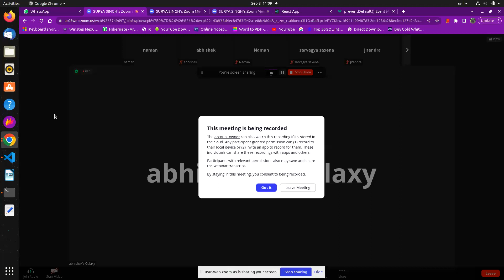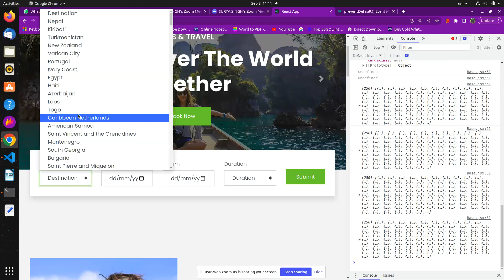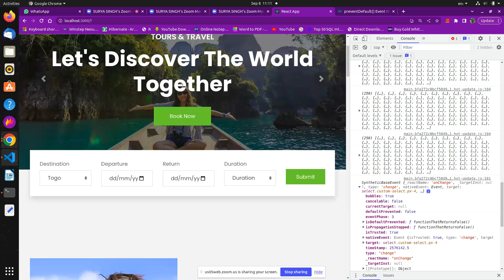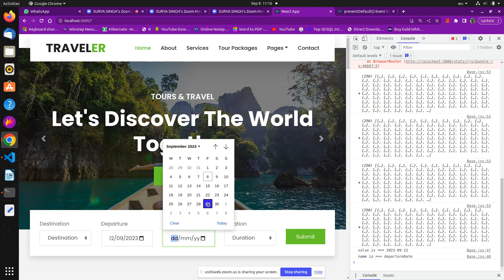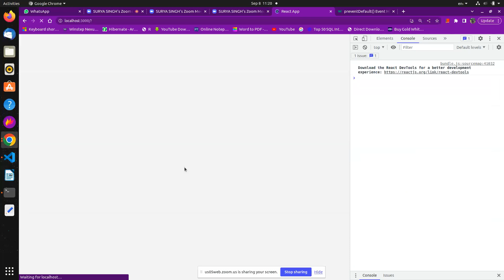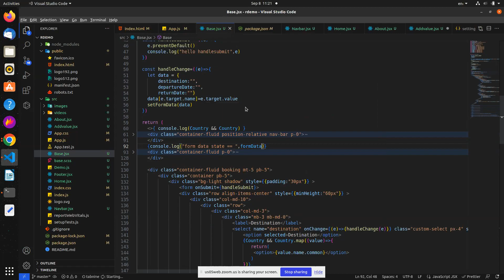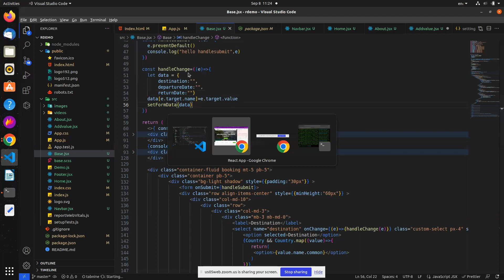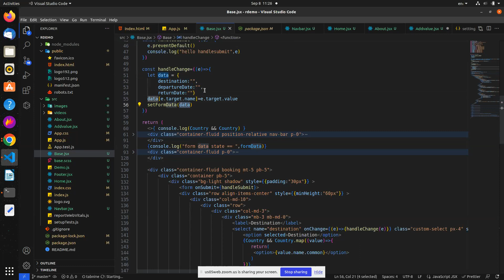React select Country , departure & return date #1